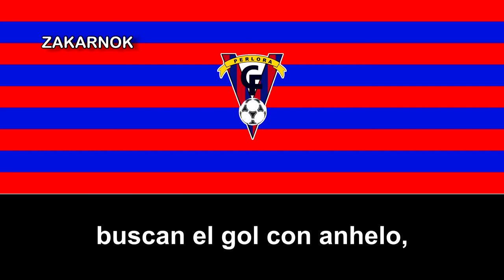Himno del CF Victoria de Perlora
El Club de Fútbol Victoria de Perlora es un club de fútbol de la ciudad asturiana de Perlora y fue fundado en teoría en los años 50's y refundado en 1979. Pero de todas las formas, abajo aporto la historia del club.

A mitad de los años 50, Silverio Rodríguez Quevedo encabezaba un grupo de jóvenes y entusiastas perlorinos que se deciden a formar un equipo de fútbol al que llamarón Club Victoria. Jugaba este equipo sus partidos en los praos de Socampos y tenía como rivales a los que equipos de los pueblos vecinos del Concejo, a la vez que participaba en los torneos que organizaban los Flechas y Cadetes de Candás, siendo sus colores la camiseta azulgrana y el pantalón azul.

En el verano de 1979, otro joven y entusiasta de Perlora, Armando Rodríguez Rodríguez se embarca en la creación de un equipo alevín, involucrando en la idea a los componentes de la antigua sociedad de festejos Entrellusa, federándose el equipo en la temporada 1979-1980 con el nombre de Club Vitoria de Perlora y siendo él, Armando Rodríguez, su Presidente.

Desde aquel verano de 1979, el Club Victoria se fue consolidando como entidad de fútbol base, aglutinando actualamente unos 165 jóvenes de edades comprendidas entre los 8 y 18 años, residentes o naturales de Carreño, salvo raras excepciones y divididos según sus edades en 10 equipos, jugando sus partidos en el campo de la Ciudad de Vacaciones de Perlora (césped natural), en los campos del anexo La Mata (césped natural y hierba sintética), asi como en el Polideportivo Municipal que usan los equipos benjamines y pre-benjamines, siendo sus colores la camiseta azulgrana y el pantalón azul.